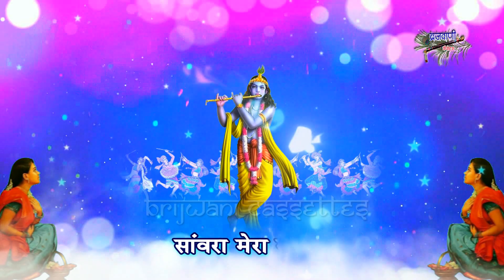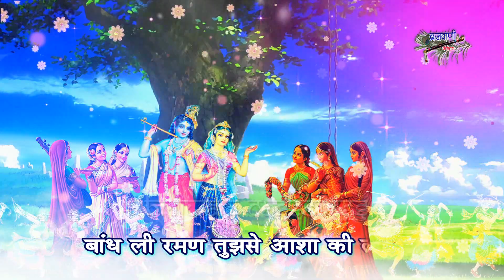मन को मोह लेगा ये कृष्ण भजन || लूट के ले गया दिल जिगर सांवरा जादूगर || Lut Ke Le Gaya Dil Jigar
Song : Lut Ke Le Gaya Dil Jigar
Album : Shri Krishna Bhajan
Singer : Kanishka
Label : Brijwani Cassettes
Produced By : Sajal